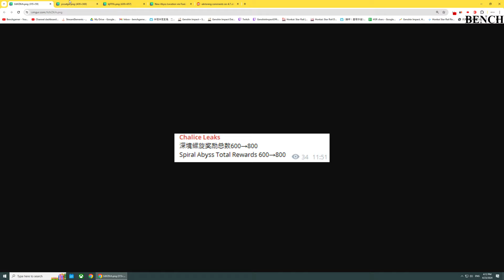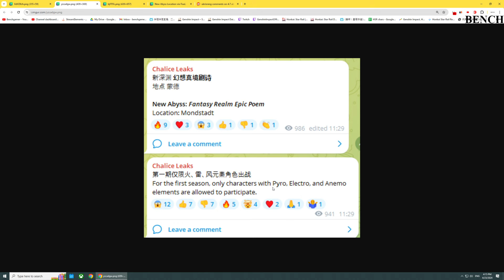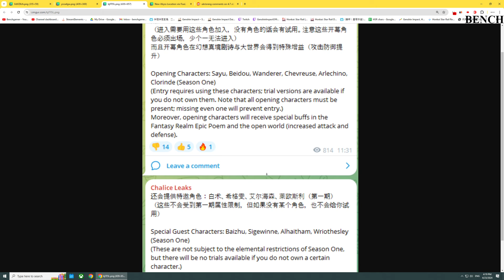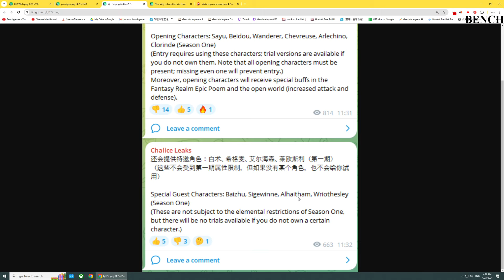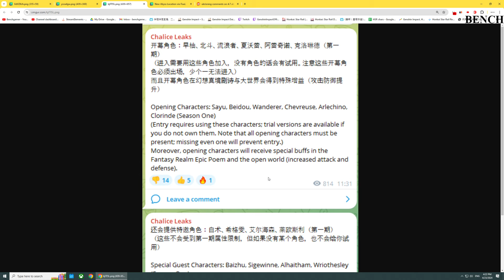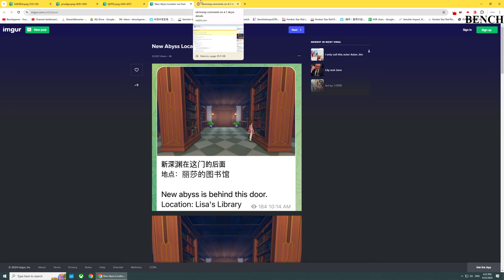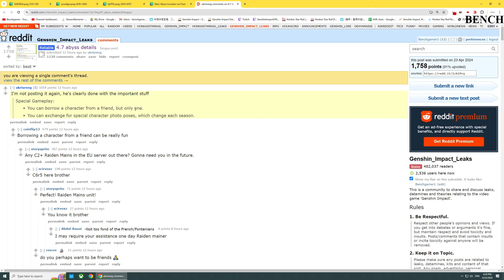Genshin Impact NEW ENDGAME INFO - More Primogems, Seasons, Abyss Randomizer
More information about the new spiral abyss endgame mode that Genshin will be getting in 4.7 has come out. After four years, endgame players are finally getting something.